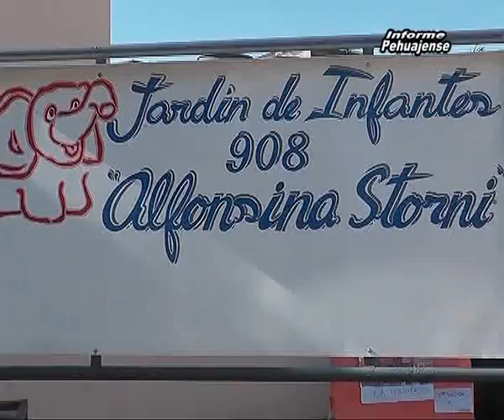Cierre ciclo lectivo 2013